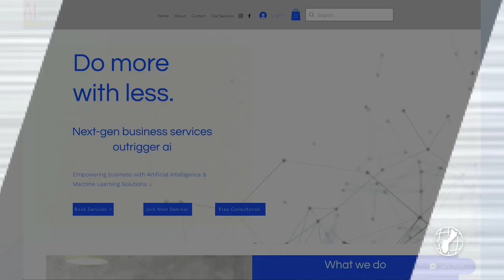The Hub - Christian Clemens of Outrigger AI on the future of decisionmaking across industries